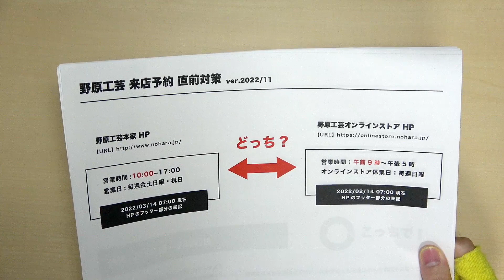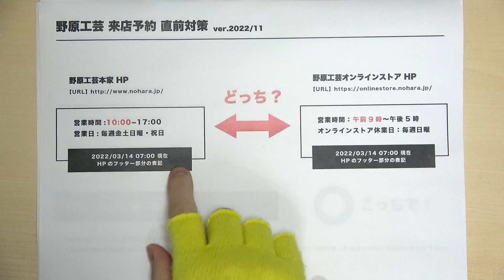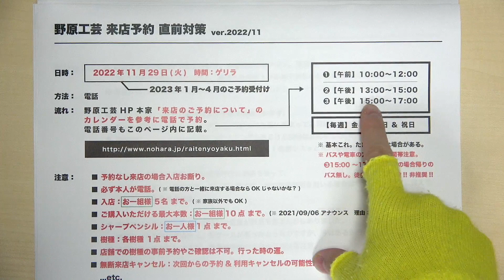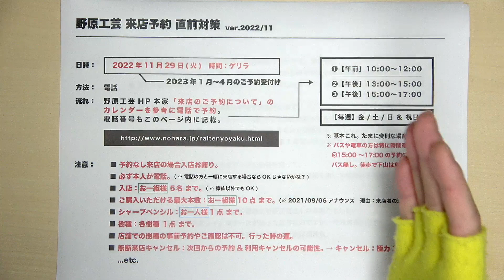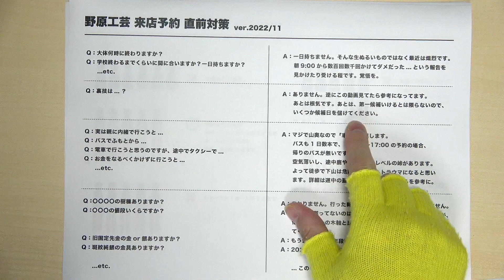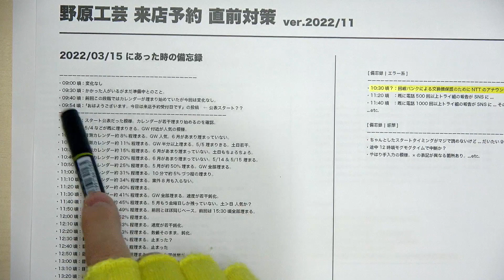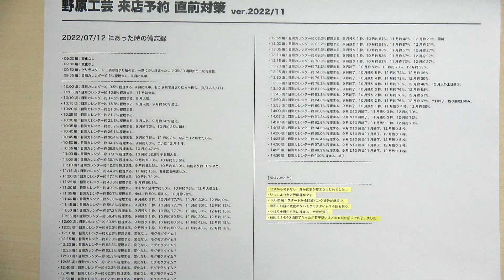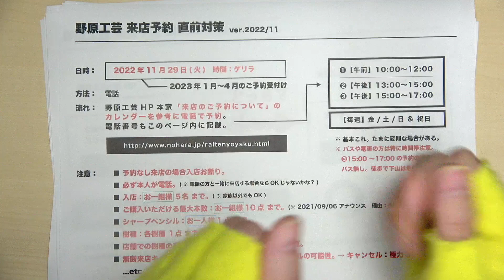【特集】超直前対策!! 「野原工芸 2022年11月29日(火) 来店電話予約 要注意事項」豪雪地帯で峠道の先に本店がある事を忘れてないか!?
今回の動画は、2022年11月29日(火)にある野原工芸  来店電話予約 の要注意事項になります。

心配な質問多すぎ !
甘く見すぎ !!

...ということで急遽撮りました。
ちょっと書き間違えたとこもありますがご了承を! ›‹
是非参考に!!! 色々語りました。皆さん買えますように!!

■ 野原工芸さん本家サイト | 来店のご予約について

■ 増補改訂 【原色】 木材加工面がわかる樹種事典: 289種の樹種ごとに硬さや色、匂いなどの特徴をわかりやすく解説 (日本語) 単行本 –

■ 新版・原色 木材大事典200種: 日本で手に入る木材の基礎知識を網羅した決定版 (日本語) 単行本 –

■ PILOT S20
【ブラウン】
・[ 0.3 mm ]
・[ 0.5 mm ]
【ダークブラウン】
・[ 0.3 mm ]
・[ 0.5 mm ]
【ディープレッド】
・[ 0.3 mm ]
・[ 0.5 mm ]

■ PILOT LEGNO 高価版 0.5mm
・ダークブラウン
・ディープレッド
・ブラウン

■【木製雑貨LIFE】 MONO消しゴムケース・カバー・スリーブ(HOLD加工) MONO消しゴム付き 型番104784 【国内正規品】 こげ茶